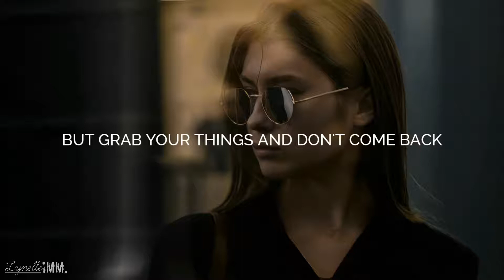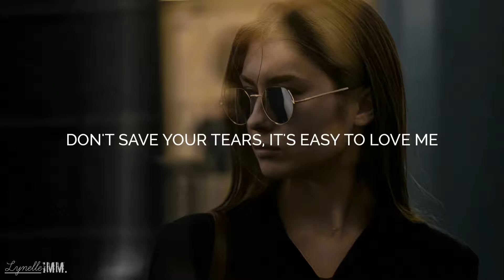Holy Molly - Douche (Lyrics)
Holy Molly - Douche

Official Lyric Video
Official Audio

Lyrics :

[Intro]
Douche, du-ru-du-du-ru
Du-ru-du-du-ru
Du-ru-du-du-ru

[Verse 1]
Baby, gotta say that
Get the hell out of my mind
Maybe I'm just a wildcat
But grab your things and don't come back

[Interlude]
Ohh

[Pre-Chorus]
Don't save your tears, it's easy to love me
Easy to love me, mmm
And all these years
You put a blame on me, on me

[Chorus]
You're just a douche
This is what it feels like (Oh-oh-ohh)
This is what it feels like now

[Verse 2]
Honey, need your glasses
To look at my blury heart
Why you're so passive and agressive?
Walking barefoot in the dark

[Interlude]
Ohh

[Bridge]
Sorry, I'm not sorry
I have no reason to be worried
So better not sell me that story
You were never in love, in love
Du-ru-du-du-ru
Du-ru-du-du-ru
Du-ru-du-du-ru
Du-ru-du-du-ru
Du-ru-du-du-ru
Du-ru-du-du-du